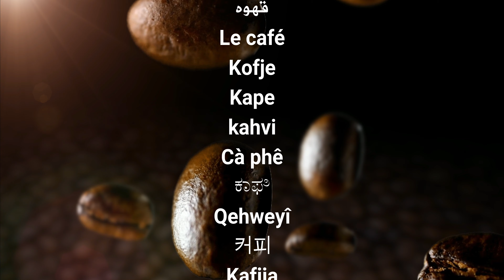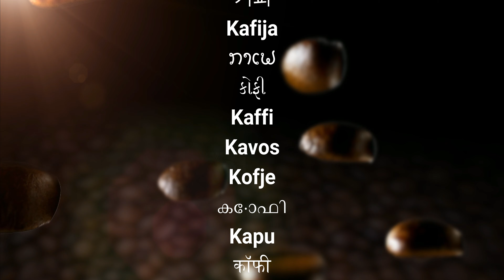القهوة بلغات العالم ‏ ords for Coffee Around the World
Words for Coffee Around the World How to Say Coffee in Over 60 Different Languages.
Words for Coffee Around the World
Spread of the Words For Coffee Around the World Coffee Map created by Reddit user regurgitates
اسماء القهوة بلغات العالم
كلمة قهوة بأكثر من 58 لغة
58 لغة لمعنى القهوة حول العالم
HOW TO SAY COFFEE IN 41 LANGUAGES
1.

Arabic: qahioa, qahua or qahwe (The q sound is pronounced low in the throat).

2.

Armenian: surch (pronounced suurch) or sourdj

3.

Belarusian: kava

4.

Bulgarian: kafe

5.

Chinese (Cantonese): ga feh

6.

Chinese (Mandarin): kafei

7.

Croatian: kava

8.

Czech: kava (pronounced kaava) or kafe

9.

Danish: kaffe (pronounced kah-FEY)

10.

Dutch: koffie (pronounced coffee)

11.

English: coffee

12.

Esperanto: kafo

13.

Estonian: kohv

14.

Ethiopian Semitic: bunna, buni or bun (Coffee beans got their name from the combination of “Kaffa,” a major Ethiopian coffee-producing area, and “bun.”)

15.

Finnish: kahvi

16.

French: café

17.

German: der Kaffee (pronounced kah-FEE; masculine; the “K” is capitalized because all German nouns are capitalized)

18.

Greek: kafés (pronounced ka-FACE)

19.

Hawaiian: kope

20.

Hebrew: ka-feh

21.

Hungarian: kavé (pronounced KAH-vey)

22.

Irish: caife

23.

Italian: caffe (pronounced KA-fee)

24.

Icelandic: kaffii

25.

Indonesian: kopi

26.

Japanese: koohii

27.

Korean: keopi or ko-pyi

28.

Latvian: kafija (pronounced ka-fee-ya)

29.

Lithuanian: kava

30.

Luxembourgish: Kaffi (like in German, all nouns are capitalized in Luxembourish)

31.

Macedonian: kafe

32.

Norwegian: kaffe

33.

Polish: kawa (pronounced kava)

34.

Portuguese: café

35.

Romanian: cafea (pronounced café-ah)

36.

Russian: kofe (pronounced koe-fee)

37.

Serbian: kafa

38.

Slovakian: kava (pronounced kah-va)

39.

Slovenian: kave

40.

Spanish: el café (masculine)

41.

Swedish: kaffe

42.

Thai: kafea or ca-fea

43.

Turkish: kahve (pronounced kah-VEY)

44.

Ukrainian: kavy or kava

45.

Welsh: coffi (pronounced ko-FEE)